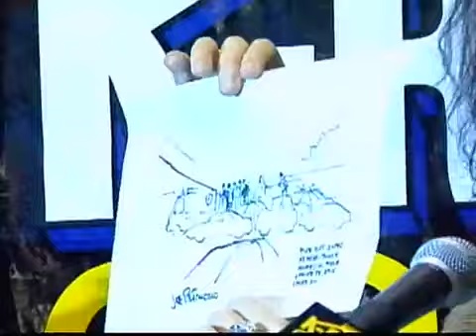Howard Stern Saves Suicide Jumper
The Howard Stern Show. December 08, 1994